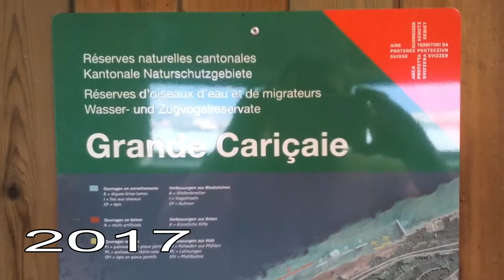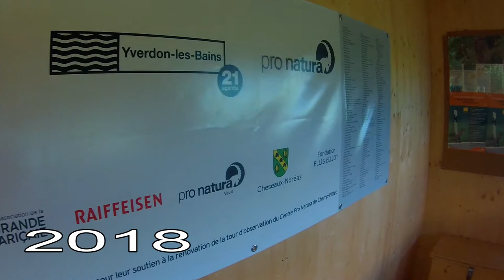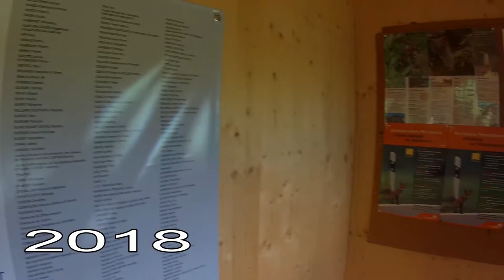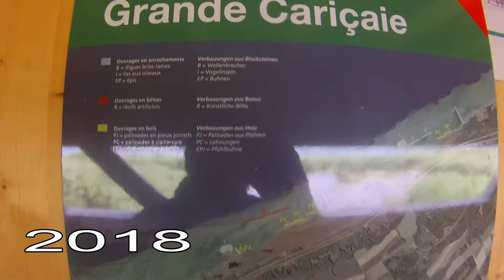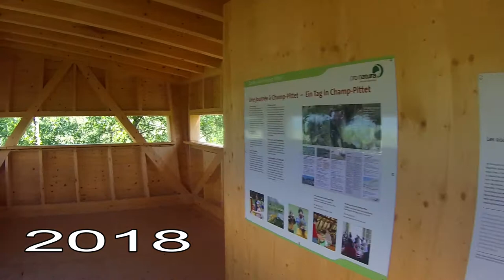Poste d'observation Pro Natura de Champ-Pittet en Suisse (Ornithologie)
Viste du nouveau poste d'observation de Champ-Pittet en Suisse au centre Pro Natura